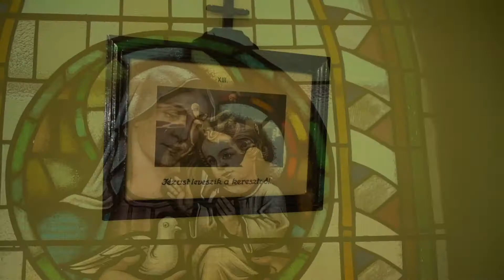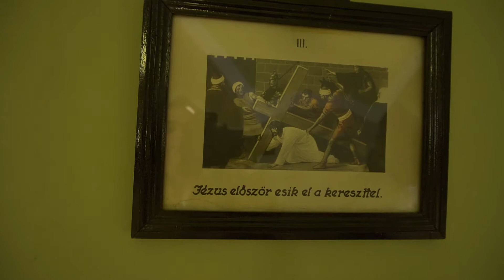Tabdi szüreti nap 2017. - Terményszentelő Istentisztelet.